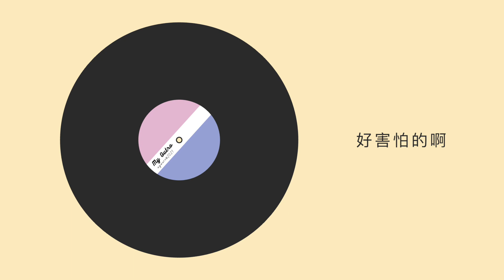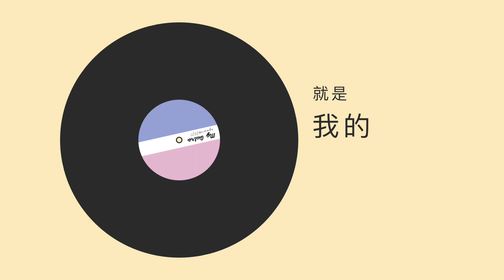呂理鈞 agwurn【我的Outro】(Original Lyric Video)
雖然歌名叫我的outro，但對我來說，更像是帶走了之前那一段對自我的疑惑與無力感，是"那段沒自信的我"的outro，也希望是準備在音樂世界裡自由飛翔的intro。

真的迷惘跟停滯夠久了q

【我的Outro】
詞、曲｜呂理鈞 agwurn

oh 音樂產業創新與營運
想要在一個月內完成一張專輯
而我被分配到創作詞曲
而且明天就是截止日期   （蛤 真的假！？！？ 太趕了吧

看看手邊的創作
還有哪些還沒做
結果發現累積了一百多首
但沒有一首有把握

這樣沒自信的我
好像也持續了很久
但是到底為什麼
到底為什麼 齁歐歐～～

明明沒有什麼 好害怕的啊
小時候都不會想這麼多
在長大之後 到底經歷了什麼
變得保守 也失去了衝動

給自己放手一搏的衝動 oh...

不知不覺已經寫到了這裡 有一點頭緒
不知不覺已經走到了這裡 請不要擔心

想到小時候的我
好像想要做什麼
就會馬上出手 馬上行動 馬上就開做

那麼現在 到底為何 要給自己 那麼多的 假設

給自己放手一搏的衝動
如果不停的一直往前走
或許會找到意想不到的出口

就像我二十分鐘前剛坐下來煩惱我的歌到底要丟什麼
結果不知不覺就走到了這裡我也沒有想過
或許這就是一種出口 一種出口 一種出口
就是我的 outro

本人頻道到現在都還沒有開營收，如果看到廣告應該是yt自己插入的ＱＱＱ

錄音室@gwurn_studio (我的超簡陋studio，以後幫它建個網頁好了)